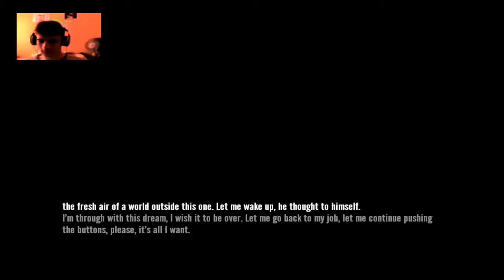A STORY ABOUT MINDFUCK - The Stanley Parable part 3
This game, man...